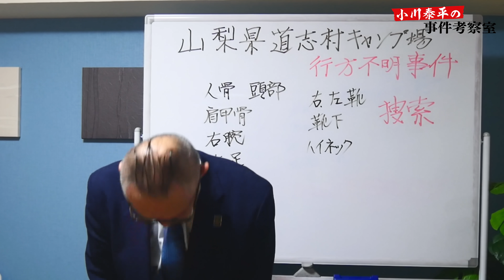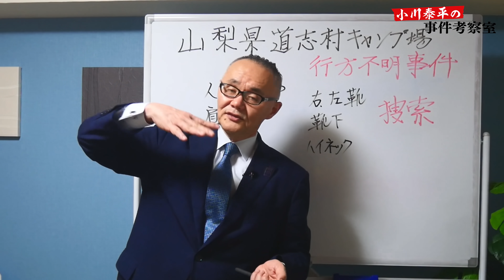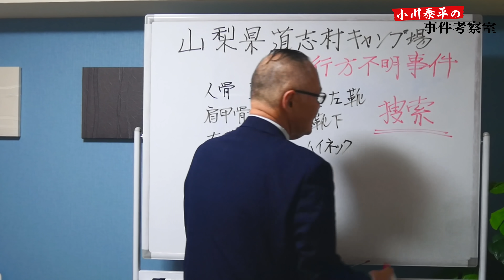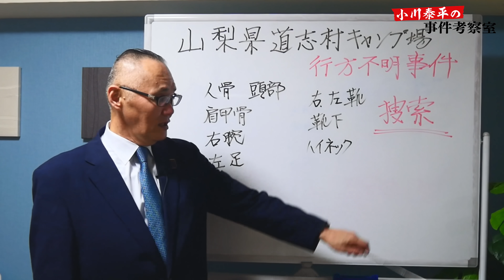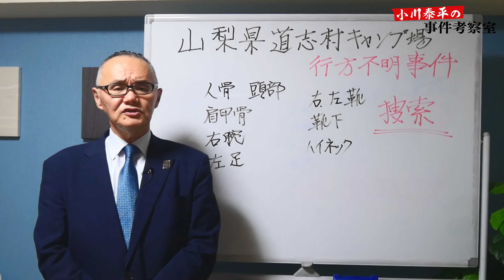【山梨県道志村行方不明事件】⑨ どうなる？ 今後の捜索！【小川泰平の事件考察室】# 370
【山梨県道志村行方不明事件】⑨
 どうなる？ 今後の捜索！

【関連動画】
② 3つの可能性とは？ 人骨からDNAの検出ならず！ ミトコンドリアDNA鑑定へ
⑧3つの疑問点！ ゲソ痕(足跡痕跡)・美咲ちゃんの辿った経路・人骨発見の経緯